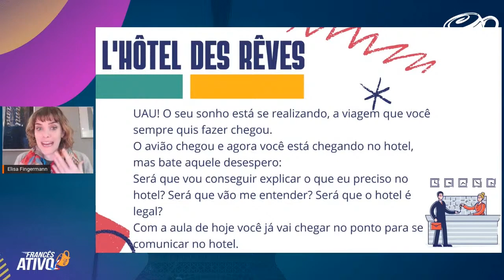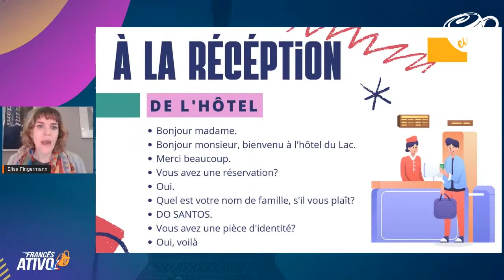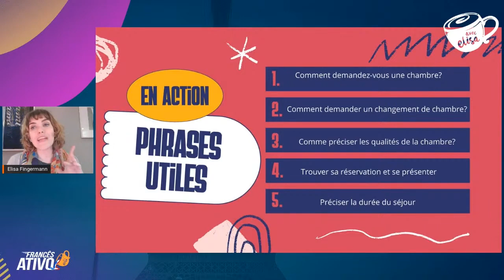2 estratégias para destravar a sua pronúncia em francês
- 2 estratégias para destravar a sua pronúncia em francês